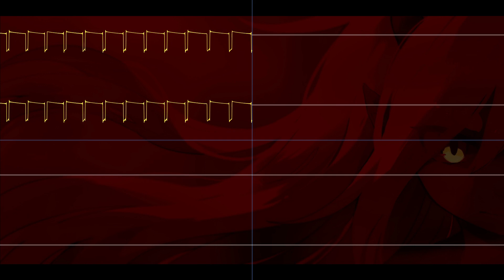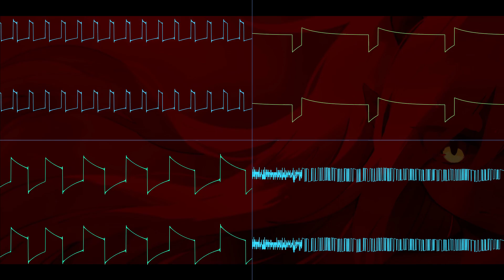Repugnant Bounty (GBC) - An Intimidating Foe (Major Boss Theme) - In Oscilloscope View!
Created with the express permission from the developer of the game! Enjoy! Below are links to support them! Ripped from the game myself using BGB, and the Soundtest in the game.

::The Composer of this great soundtrack::
Lawrence A. Dalton, AKA "Four Operator"